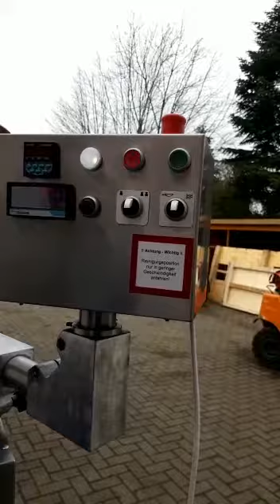Reinigungsposition Messkolben Abwieger Werner & Pfleiderer Parta SN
Meyma Bäckereimaschinen
Hebekipper - Sternteiler - Teigzuführung - Förderanlagen - Sonderbauten